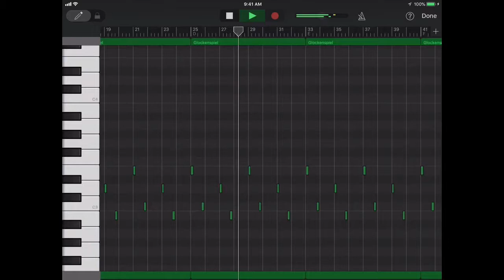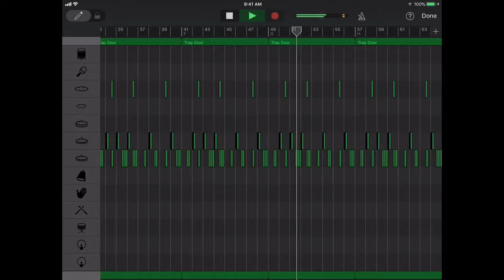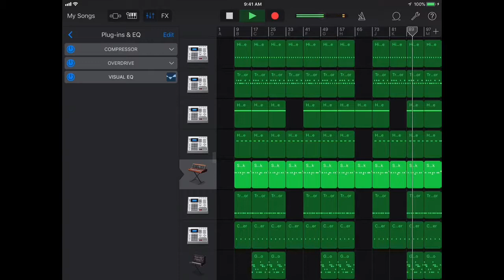Making a Lil Yachty X Playboi Carti type beat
Making a lil Yachty x Playboi Carti type beat in Garageband